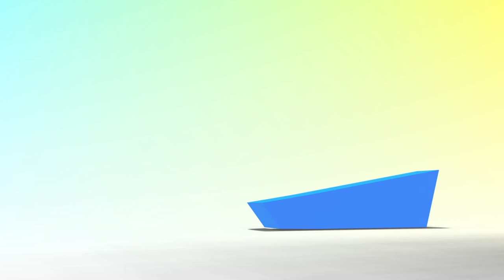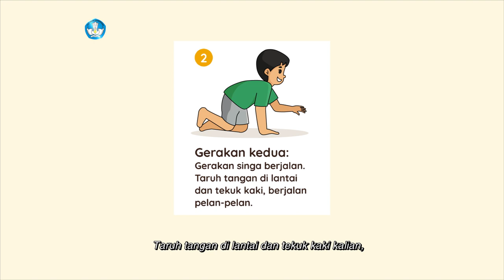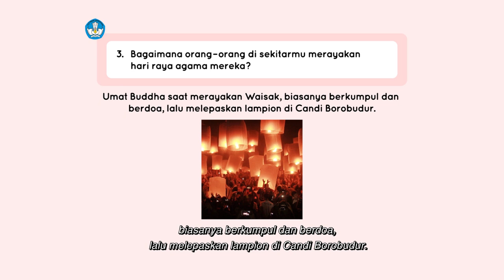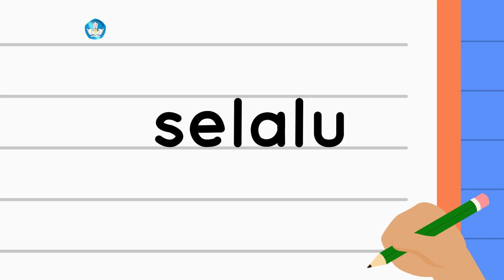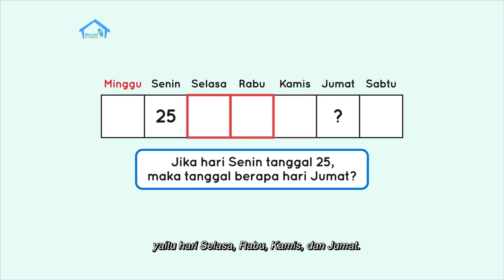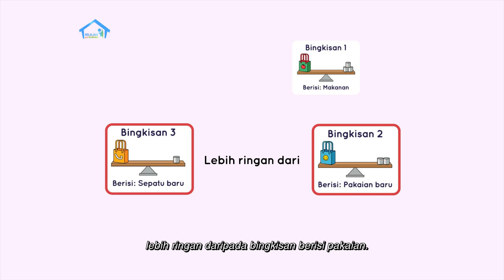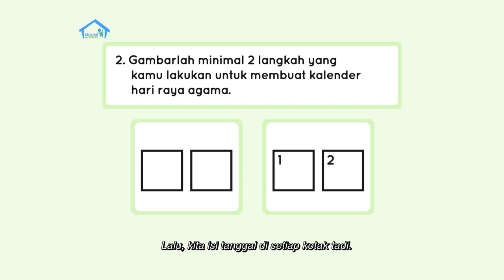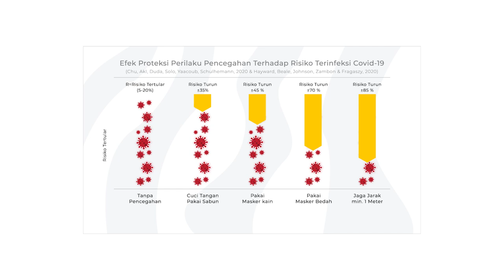BDR | SD Kelas I | Episode 82 - Hari Raya Agama Lain di Sekitar Kita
Sinopsis

Putra mendapat topeng Barongsai dari Mei Mei, saat temannya itu merayakan Tahun Baru Imlek. Apakah kalian tahu Barongsai itu apa? Ibu lalu melakukan tanya jawab dengan Putra tentang hal-hal menarik seputar Barongsai. Ibu juga membahas tentang hari raya agama lain, dan bagaimana cara orang di sekitar kita merayakan hari raya agamanya. Pada segmen numerasi, Putra mengajak tebak-tebakan tanggal. Kalau Senin tanggal 25, tanggal berapa hari Jumat? Pada soal berikutnya, teman-teman diberi beberapa bingkisan dan diminta memperkirakan berat benda tanpa satuan baku. Untuk Proyek Akhir Minggu, Putra mengajak menyiapkan alat-alat untuk membuat Kalender Hari Raya Agama.